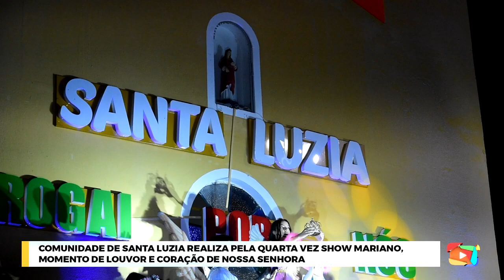Comunidade de Santa Luzia realiza pela quarta vez Show Mariano, momento de louvor a Nossa Senhora